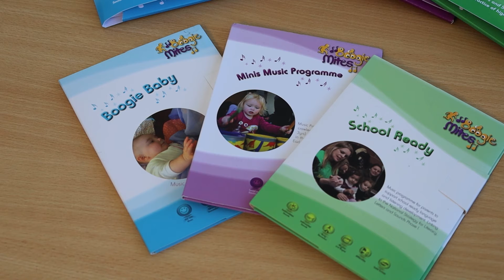GetSet Growth case study: Boogie Mites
Boogie Mites is a local company who have benefited from GetSet Solent's support. They currently have 6 franchise businesses and are planning to expand to 10 or more. Find out more about their story.  GetSet Solent can support ambitious SMEs from all sectors, backgrounds, business models and sizes, provided they have the potential to grow and expand and are registered within the Solent LEP area.